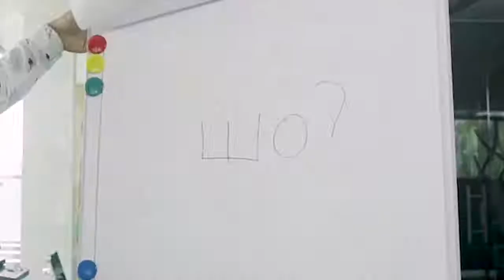MORGENSHTERN - Новый Мерин (купил машину и снял клип, 2019)